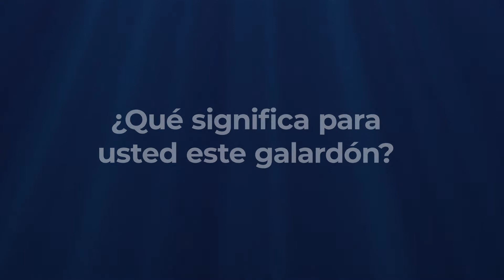Entrevista a José Lourido y Alberto Fernández de la Torre, CEOs de Vipkel Consulting.Premios CEX2021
Gala celebrada en el Hotel NH Collection Finisterre de A Coruña el 10 de septiembre de 2021.